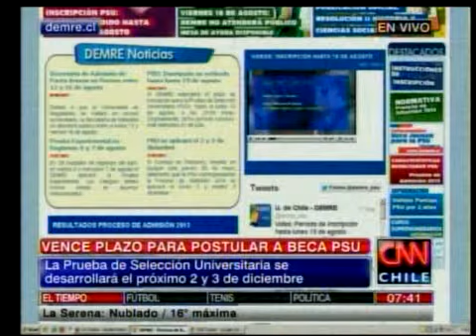Este lunes vence el plazo para postular a la beca PSU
El beneficio financia el costo total de la prueba de selección.